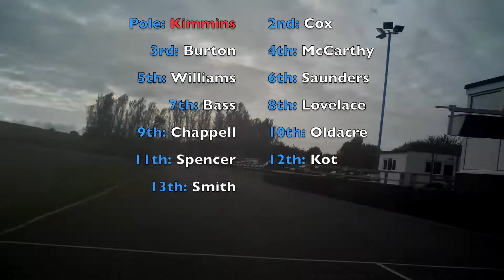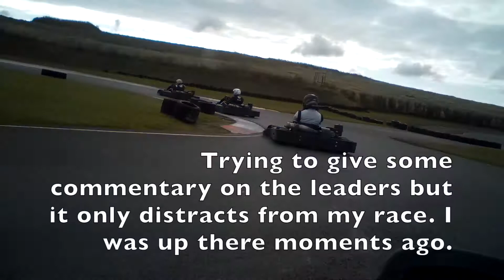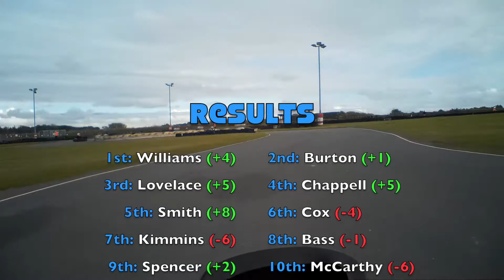Red Lodge - CovKart 2016 Round 7 Heat 4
Lightweights at Red Lodge. My first race of 3.